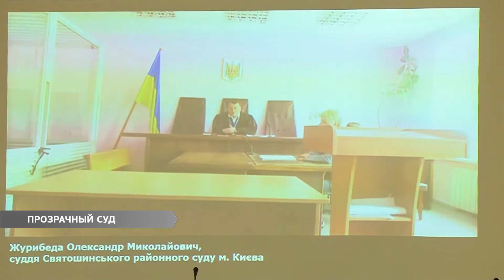Прозрачный суд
Украина – единственная страна, где разрешено снимать судебный процесс на видео. Такие реформы все больше приближают государство к европейским нормам. Как провести «революцию» в украинских судах, рассказали столичные юристы. Подробности – прямо сейчас.